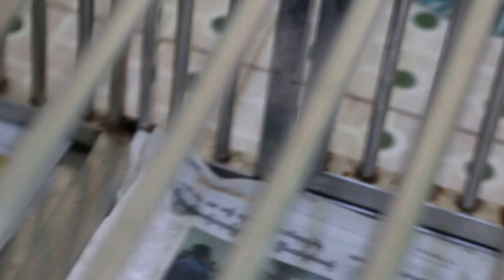Vet Files From Myanmr: Day 2 after sublingual mucocoele operation Pt 5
Monday Jun 6, 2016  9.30 am

Yesterday, 6 pm, this Asiatic Black Bear was operated by the bear-experienced vet from the UK. The sublingual mucocoele was operated.

 He is recuperating post op at Royal Asia Veterinary Surgery. His tongue is not so swollen but it is hard to see clearly as he is excited. One side of the tongue still has a swelling. The bear vet came in the afternoon to do a second operation at around 3 pm. I was present.